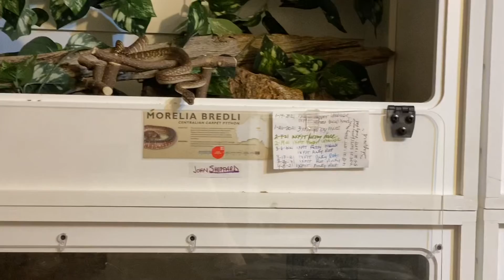Training Half our Bredli: Training Tuesday 5/25/21